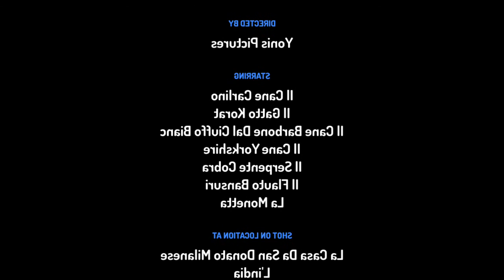Il Cane Yorkshire È Il Barbone Vanno A Conoscere Il Serpente Cobra